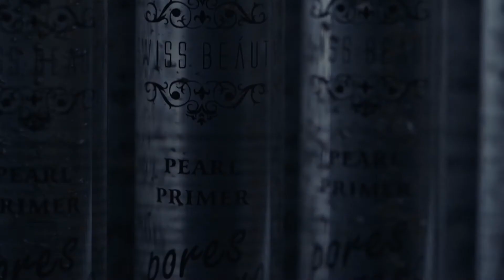Pearl Primer Video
Our work for Swiss Beauty Cosmetics.